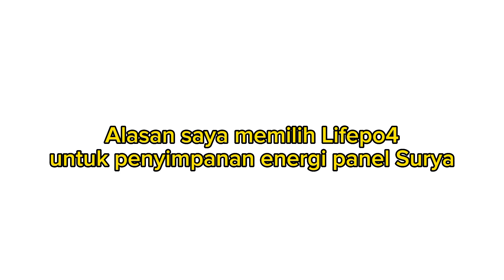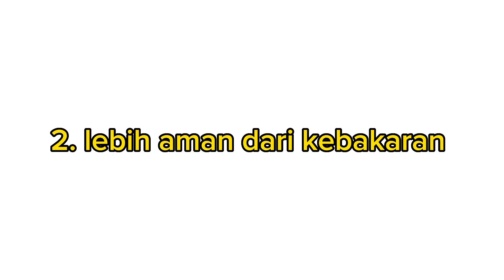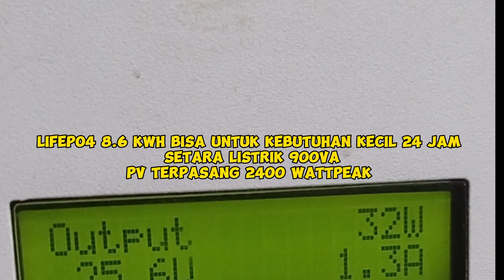lifepo4 baterai pilihan tepat untuk PLTS di rumah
lifepo4 baterai pilihan tepat untuk PLTS di rumah - baterai panel surya untuk rumah atau plts terbaik lifepo4.  Saya memilih Lifepo4 battery. dengan beberapa pertimbangan. seperti yang saya jelaskan dalam video ini. itu alasan saya memilih baterai lifepo4 untuk PLTS di rumah. paling utama adalah tidak menyebabkan kebakaran. oke kali ini kita akan Mengenal Lebih Dekat Lifepo4 battery.

barang-barang yang saya beli di shopee untuk konten